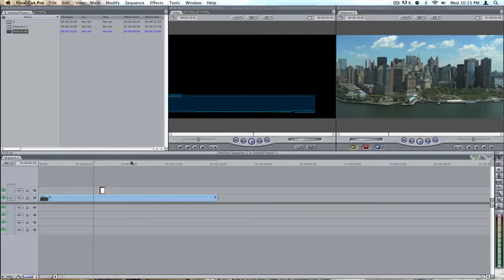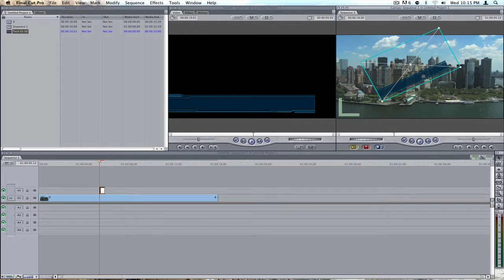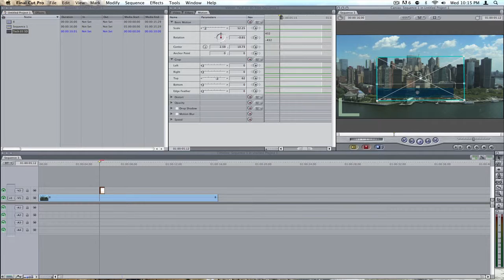Alpha Tracks/Pre-Keyed Footage in Final Cut Pro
Alpha tracks are layers in a video that have 100% transparency and allow that layer of video to be seen through.